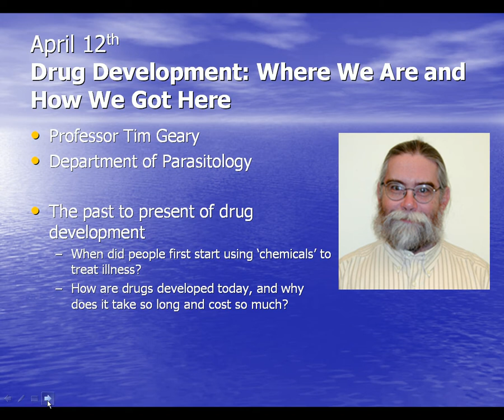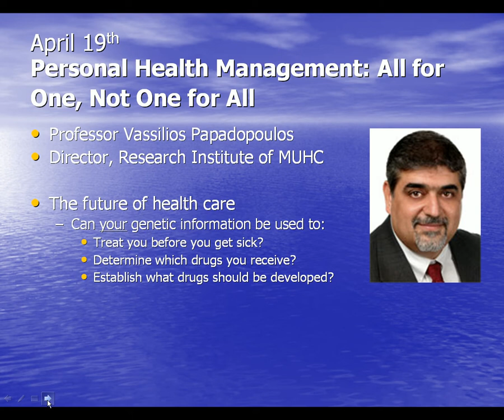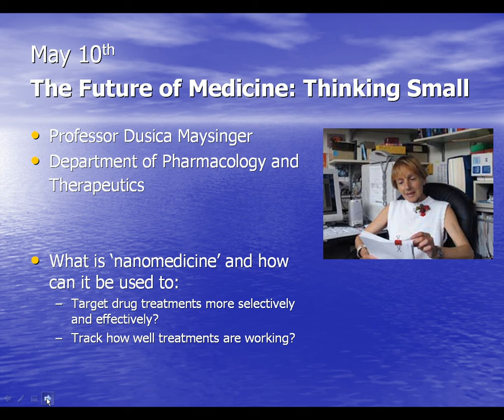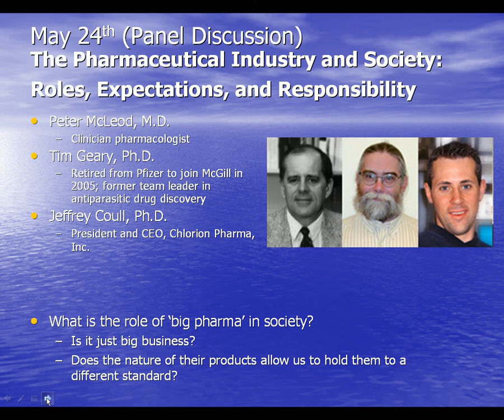Mini-Pharma at McGill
Mini-Pharma is a new public lecture series at McGill University in Montreal.